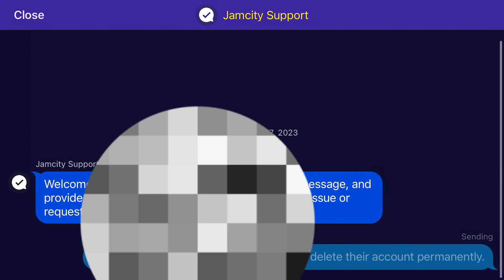TMNT Epic 3 Star Pack